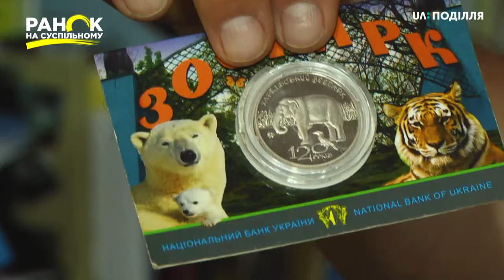Історія колекціонер слонів Ігоря Байдака. Ранок на Суспільному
Слони усюди : і вдома, і в офісі, і в музеї-кавярні. Захоплення колекціонувати фігурки слонів зявилося у Ігоря Байдака 30 років тому, коли він служив на Тихоокеанському флоті в бригаді розвідки. Перший екземпляр подарували батьки похресниці перед черговим рейсом. Він став оберегом для моряка і приносив удачу.